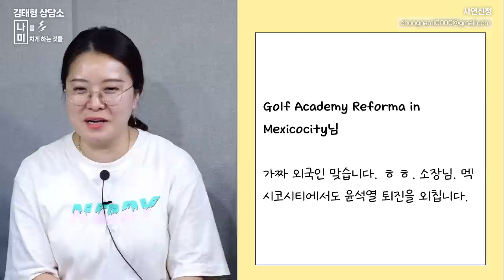[사회분석] 보수정권에서의 참사는 필연적 / 시민권을 박탈당한 교사들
⚠고속도로 특혜 의혹 진상 규명을 위한 국정조사·특검 촉구 서명